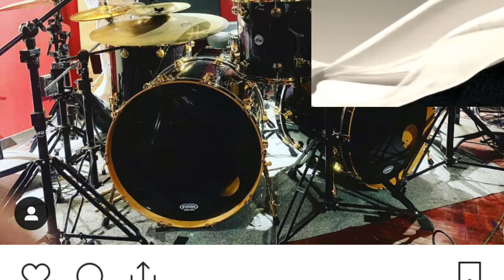Hellyeah New Drummer?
Has Hellyeah Found Their New Drummer?
3 "Guys" Walk Into a Bar...
Scott Weiland in Debt 4 Years After Death.

All Rock, Some Bullshit